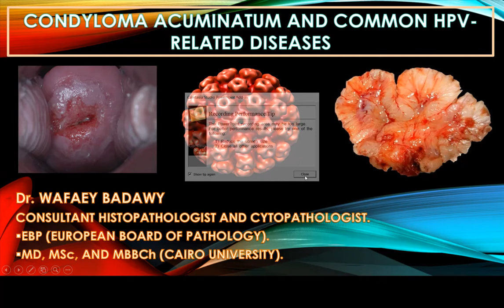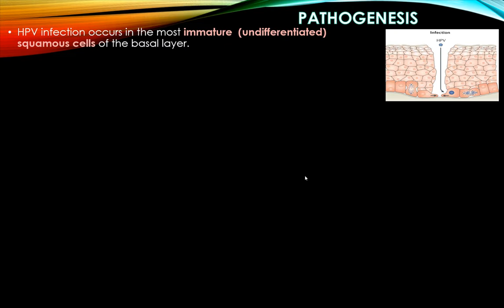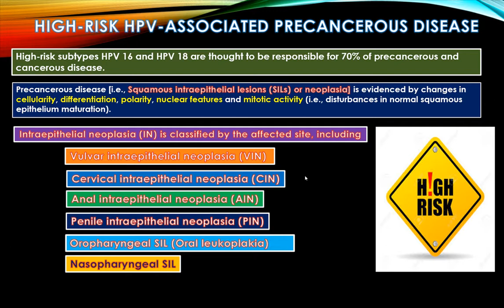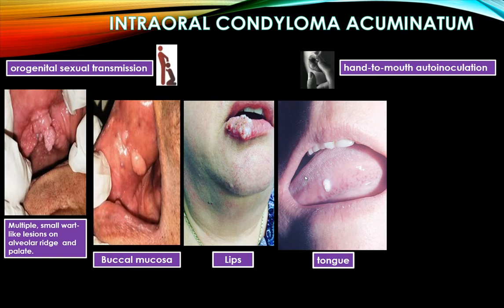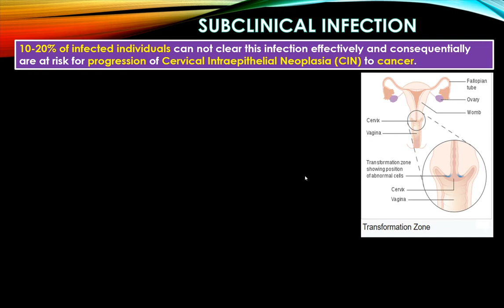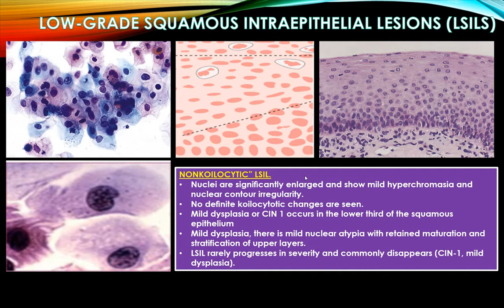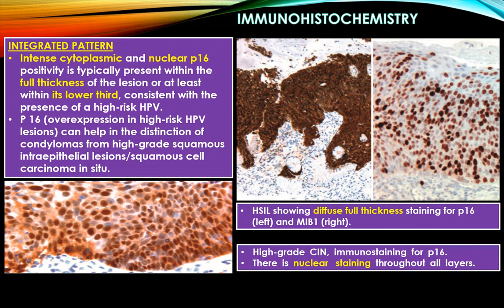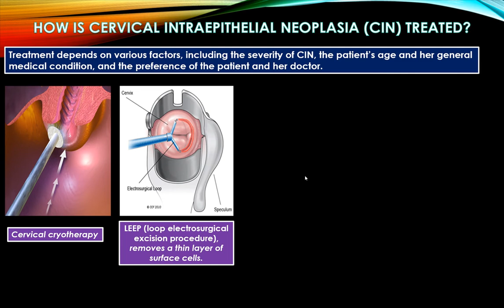CONDYLOMA ACUMINATUM AND COMMON HPV RELATED LESIONS. BY Dr. WAFAEY BADAWY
Human papilloma virus (HPV) is the most common sexually transmitted disease. In this lecture, common HPV associated diseases especially condyloma acuminatum and early malignant changes and how to detect and prevent them have been discussed.